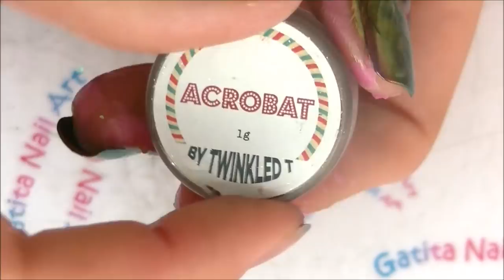Cómo Usar Polvos con Esmaltes Regulares | Review Polvos DúoCromo de TwinkledT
❤❤ LÉEME / DESPLIEGAME ❤❤

- Polvos Dúocromo de TwinkledT ''Acrobat'':  No disponible en éstos momentos (Agotado)